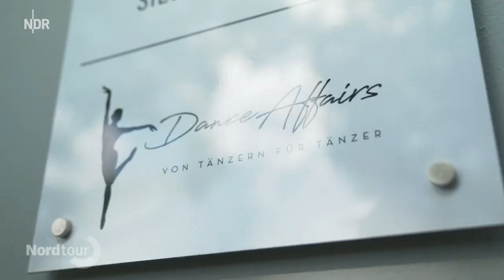Neuanfang des Hamburger Tänzerparadieses Dance Affairs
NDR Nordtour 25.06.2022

Elke Erichreineke führt ihr Kaufhaus für Tänzerinnen und Tänzer in einer ehemaligen Bank in Altona weiter.